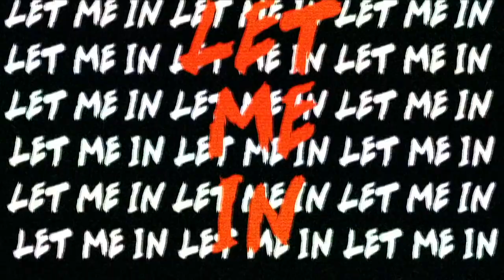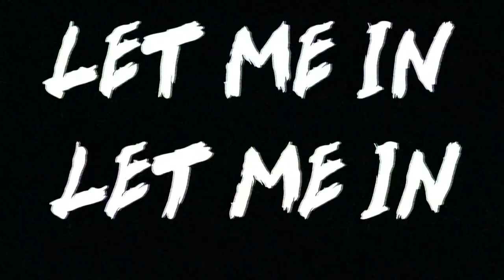LET ME IN - VENOM: LET THERE BE CARNAGE ("The Fiend" Bray Wyatt Entrance Theme)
Venom: Let There Be Carnage trailer I created featuring "The Fiend" Bray Wyatt's WWE entrance theme 'Let Me In' by Code Orange and the opening of the theme from Firefly Fun House.